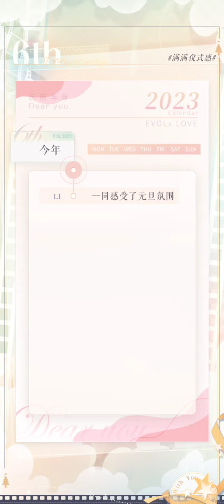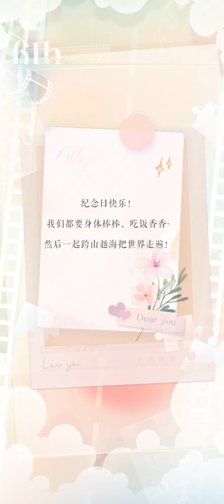周棋洛陸服歷歷年年